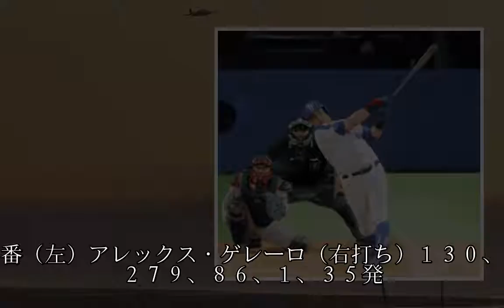ゲレーロ加入／巨人来季予想スタメン・攻撃型